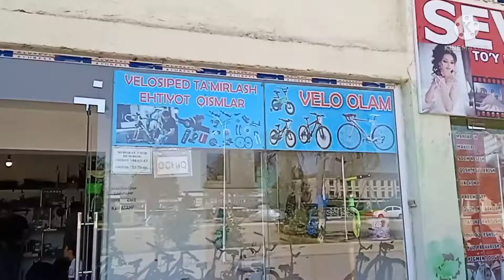ВЕЛОСИПЕД НАРХЛАРИ 2022.VELOSIPED NARXLARI 2022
biznes_TV_obuna layk#biznes_tv_obuna_layk#